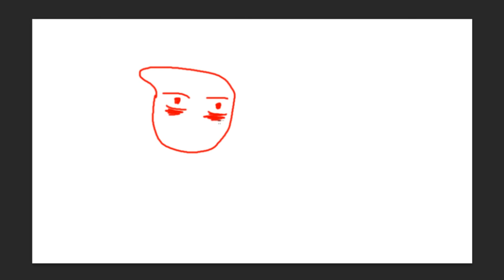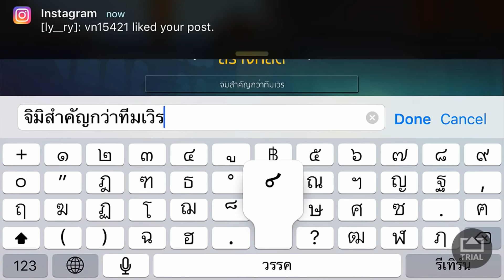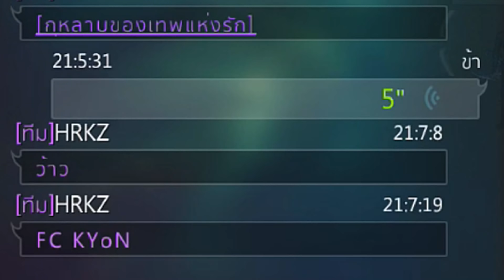เก็บเวลไป PVP ในชีวิตจริง!! กวนตีน | Feat. Mic PLAYER1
จะเกิดอะไรขึ้น!! เมื่อไอห่วยไม่มีกิลด์จะอยู่

ซื้อเกมนี้และเกมอื่นๆ ได้ที่ร้าน Buy Gamesteam